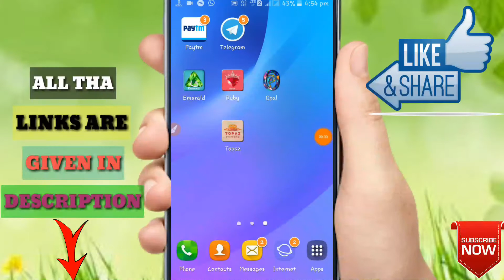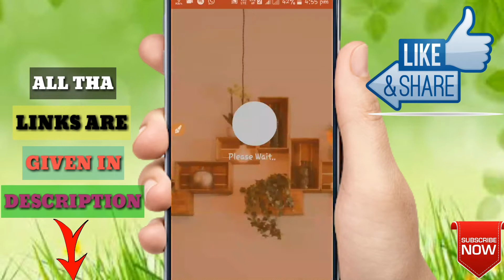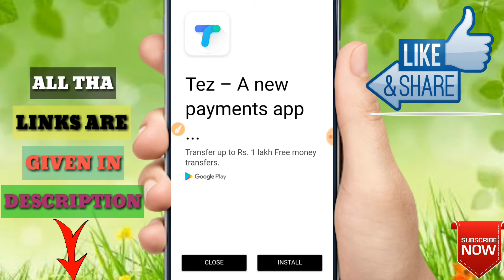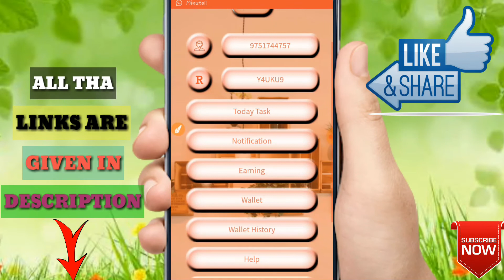100% Trusted payment earning app !! || min redeem = 5₹/- details Tamil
⏪⏪Welcome to online mobile earn money ⏩⏩

➡Topaz⬅

👉Payment proofs
👉Regular working earning apps upadates

🤝🤝🤝வாழ்க தமிழ் வளர்க Mobile Earn money டெக்னாலஜி🤝🤝🤝